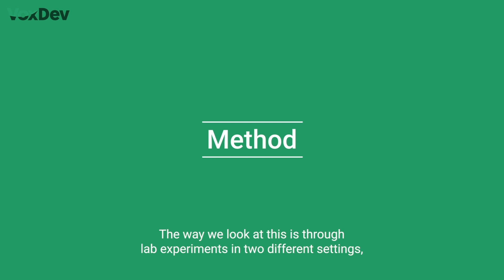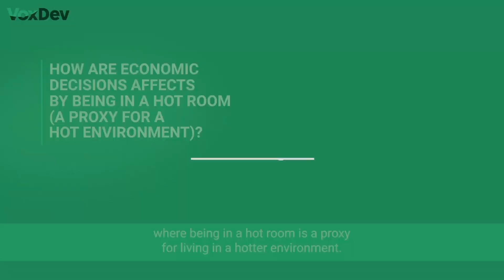Can climate change make us antisocial? Edward Miguel, University of California - Berkeley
People are becoming increasingly aware of the direct economic consequences of climate change, such as the impact on agriculture. But what about the human behavioural consequences? Lab experiments using hot rooms in Kenya and the United States reveal that high temperatures impact human behaviour. Large effects are found on the degree of anti-social behaviour, which can have economically and welfare impacts. This is especially pronounced in a low income country lab setting.